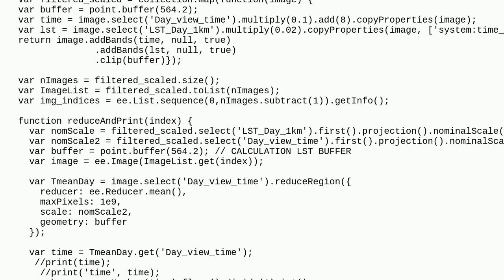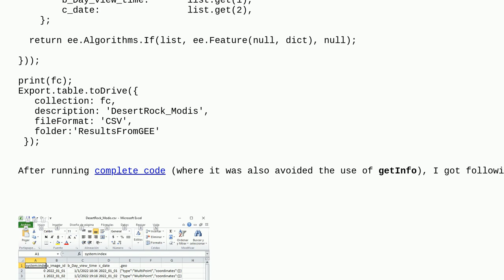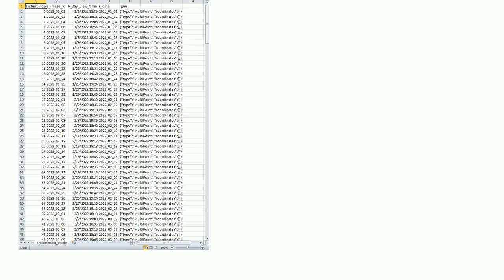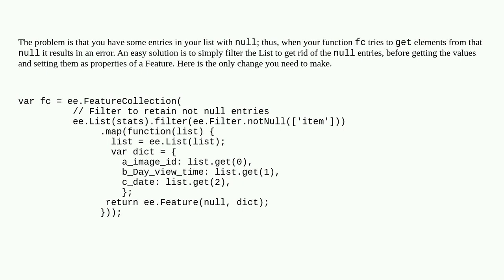Gis: Export List of lists as a FeatureCollection (CSV) in GEE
Export List of lists as a FeatureCollection (CSV) in GEE

A special thanks goes out to the awesome community

  google-earth-engine-javascript-api csv export google-earth-engine list